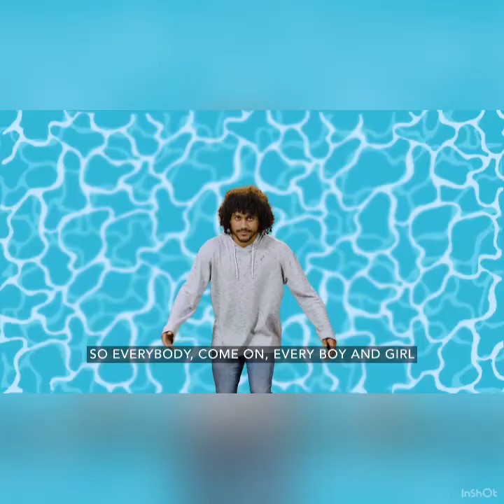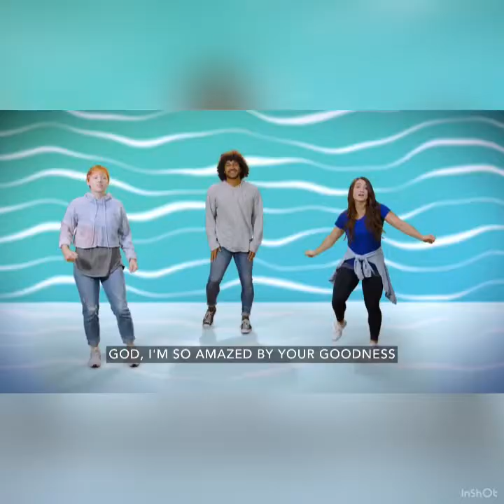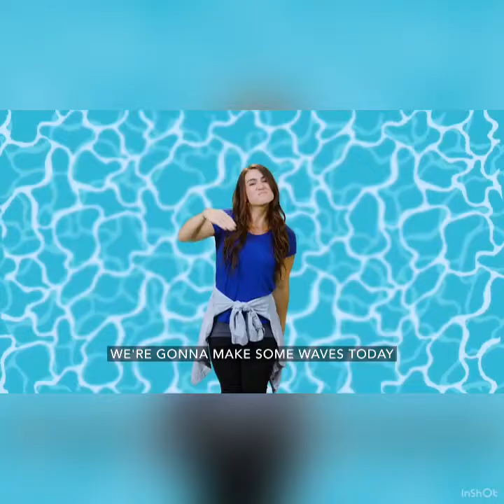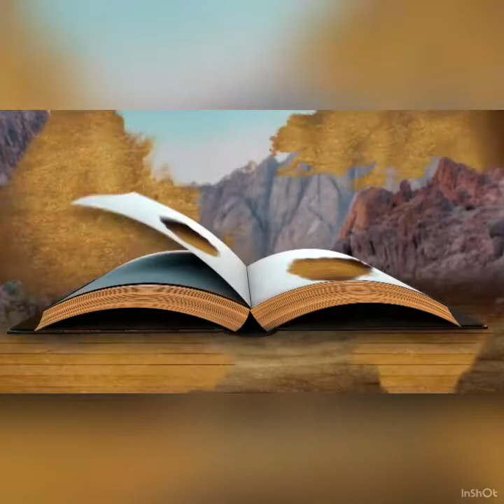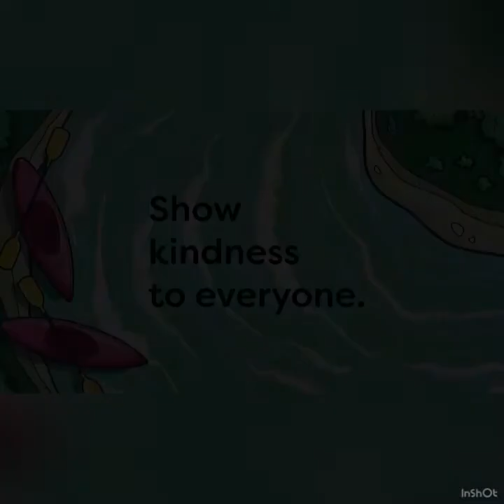Fruit of the Spirit: Part 5 ( July 3, 2022 )